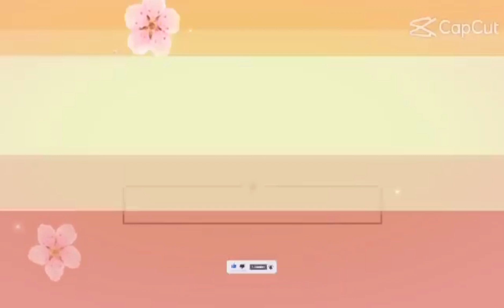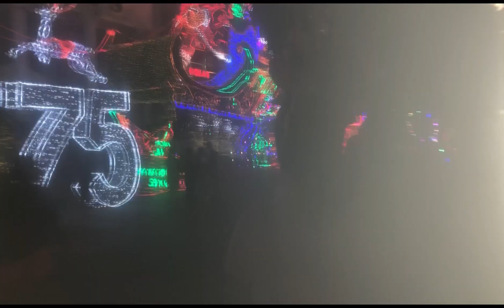HIGANTENG SANTA CLAUS,SA ROXAS ISABELA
HIGANTENG Santa Claus sa roxas isabela Christmas light#roxas isabela#buhay province